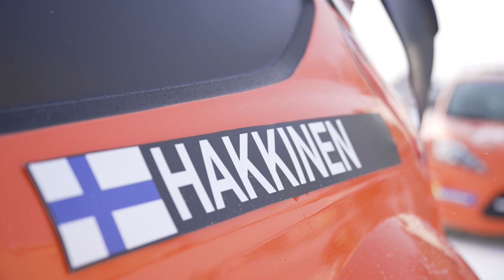ROC Sweden 2022 - Mika Hakkinen Best Moments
Mika Hakkinen is a treasure! 🙏

Enjoy the two-time Formula 1 world champion's best and funniest moments from his Race Of Champions debut in Sweden 2022.